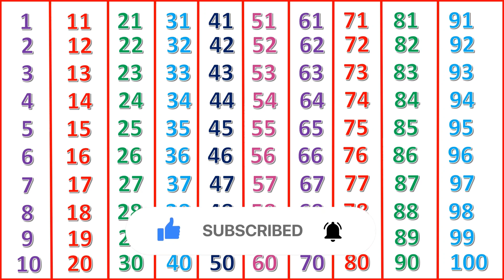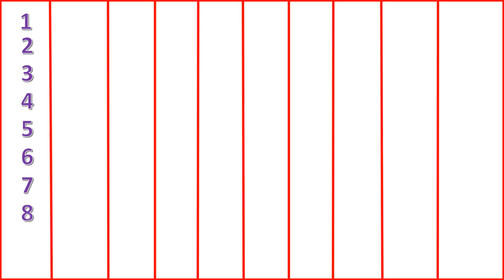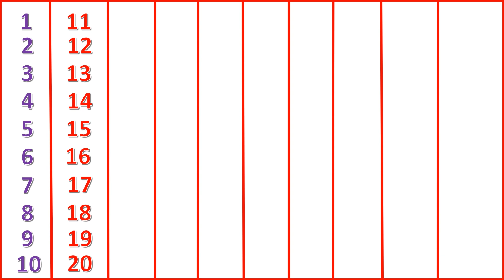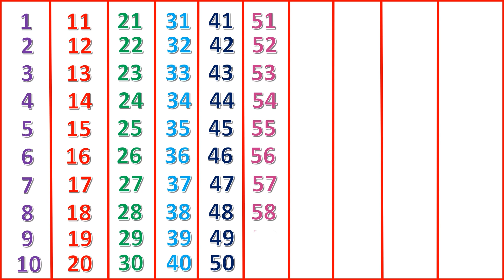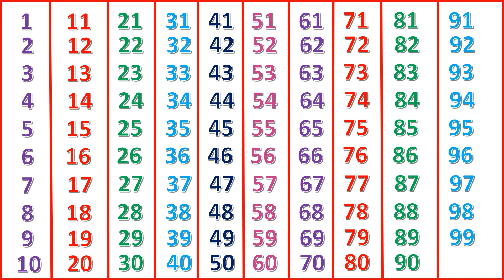Ginti | Counting from 1 to 100 in Hindi | Numbers 1 to 100 for Kids | Ginti 1 se 100 Tak | 27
• 1 to 100 Counting Learning